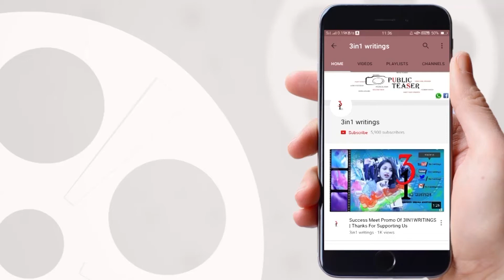Jabardasth Apparao About Struggles To Settle In Industry | Apparao Special Interview